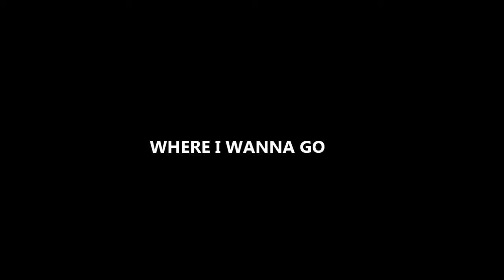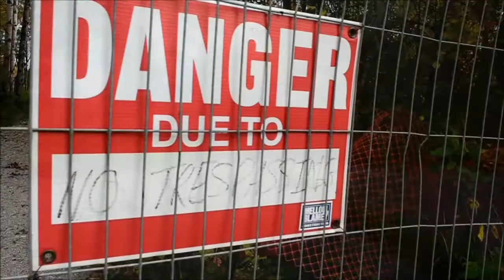KRx - Where I Wanna Go (Official Music Video)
New single from my upcoming "Melomaniac" album

Beat by YoungNiice
Recorded, mixed & filmed by 6S Productions